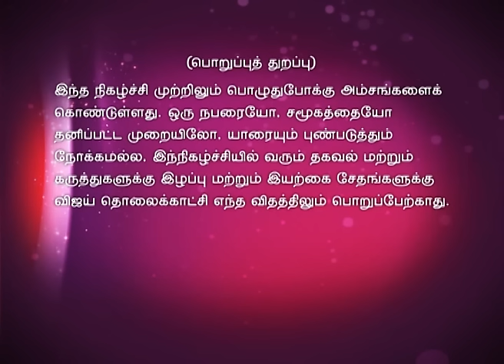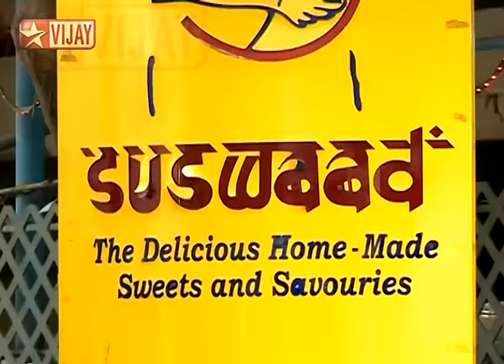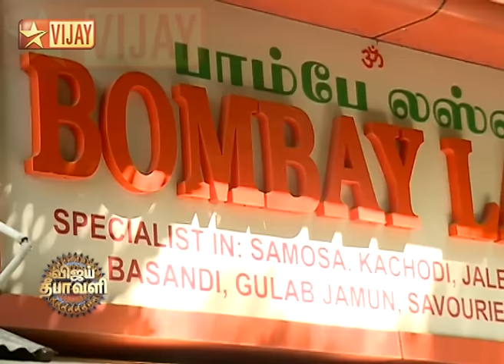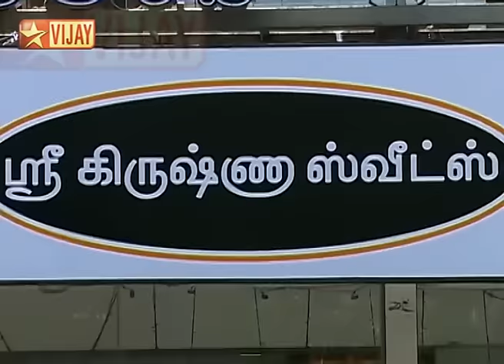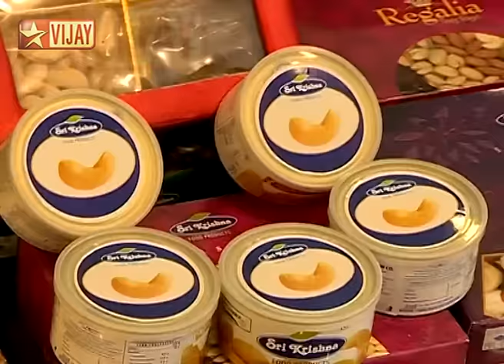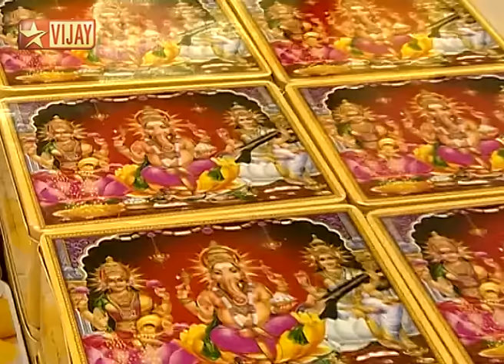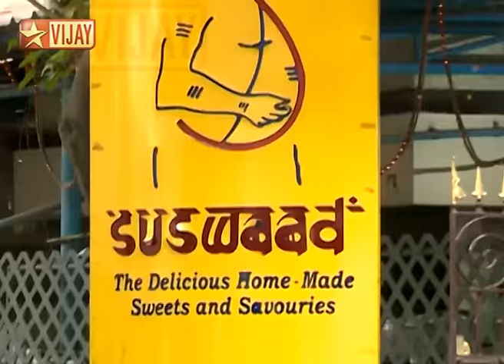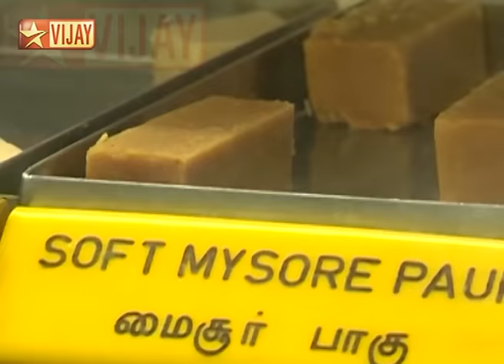Vijay Diwali Special Full Episode 1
A special show about Diwali